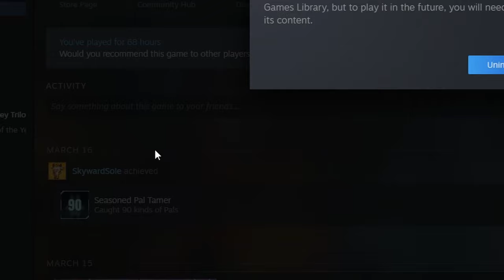Palworld | The Quest for the AR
In this video, Professor Mem journeys far and wide in a world of Pals in order to get his hands on a artistic-license HK416.

Welcome to Pal Fes!! - Palworld
Fur-st Contact - Palworld
Main Theme of Palworld - Palworld
Original Hive - Muv-Luv Alternative
House Building Theme - Red Dead Redemption 2
Don Flamenco (Pause) - Punch-Out!!
Disturbed Lines - LudoWic
Volcano Mines (Molten Jelly) - Stardew Valley
Ocean - Terrarria
Stronger Monsters - Undertale
It Hates Me So Much -  Team Fortress 2
Proto-Palworld - Palworld
Wumbus (Movie Theme) - Stardew Valley
Bald Bull (Pause) - Punch-Out!!
Illusion - Muv-Luv Alternative
Pigstep - Minecraft
Jim Milton Rides Again - Red Dead Redemption 2